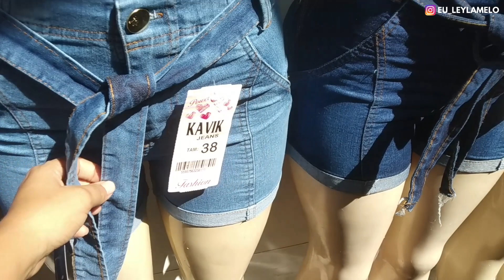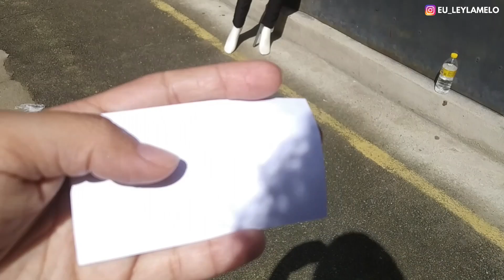FEIRA DA SULANCA CARUARU PE | SHORT JEANS E CAMISETA MASCULINA E FEMININA